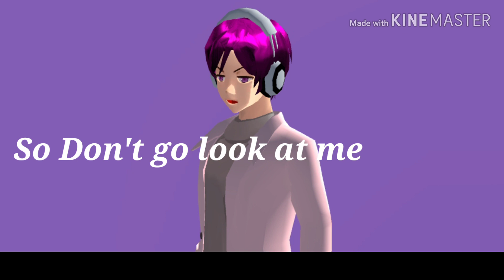FRIENDS MV//SAKURA SCHOOL SIMULATOR//Male x Female Cover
GOSH!! I miss you guys Soo muchh!❤️❤️